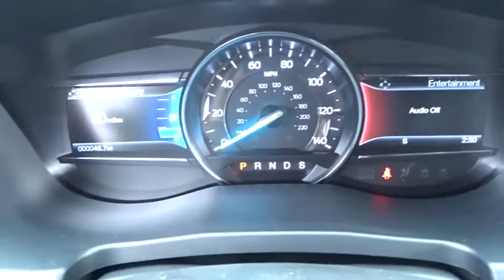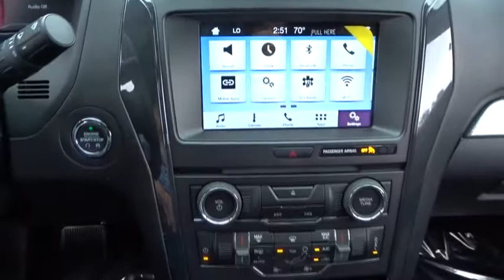2017 Ford Explorer Niles, Schaumburg, Chicago, Highland Park, Arlington Heights, IL F37668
Bredemann Ford
2038 Waukegan Rd